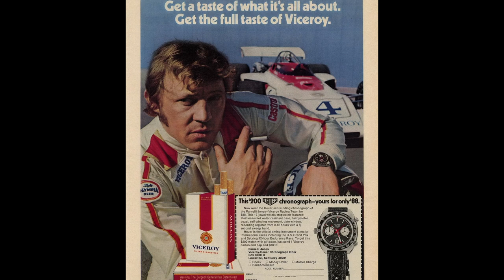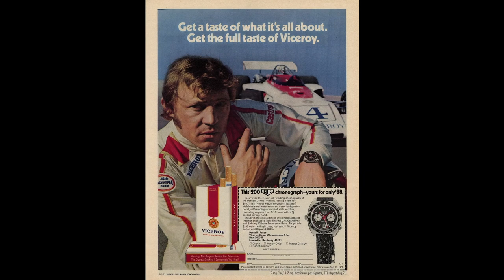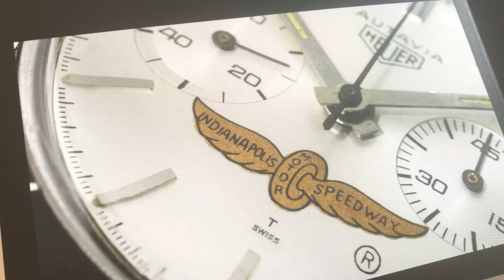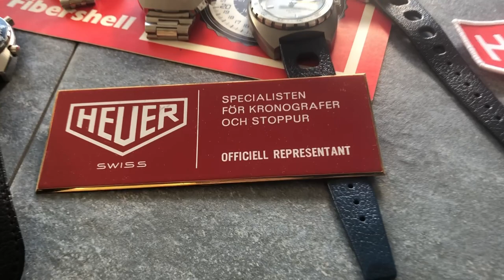Collecting Vintage Heuer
PR1973, long time collector of Heuers from the 70-s show his collection and give us tips on how to start collecting Vintage Heuers. With their connection to motorsport in the 60-s and 70-s Vintage Heuers has grown in popularity among watch collectors in recent years. With a peak in 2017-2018 Vintage Heuer even put Rolex in the shadow when they showed great results on auctions all over the world.